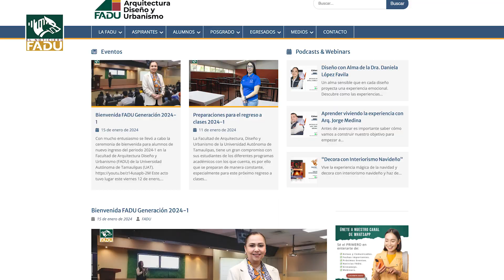Interesante práctica de diseño universal FADU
La Facultad de Arquitectura, Diseño y Urbanismo de la Universidad Autónoma de Tamaulipas, tiene el firme compromiso de fomentar el crecimiento académico y profesional, a su vez, fomentar los valores de igualdad e inclusión entre nuestros estudiantes durante su formación académica.

Tan GRANDE como quieras ser, ser FADU, sé UAT.